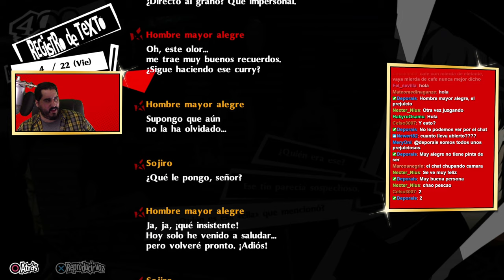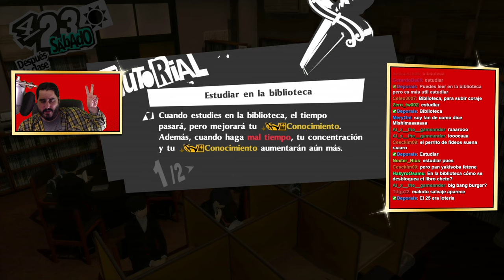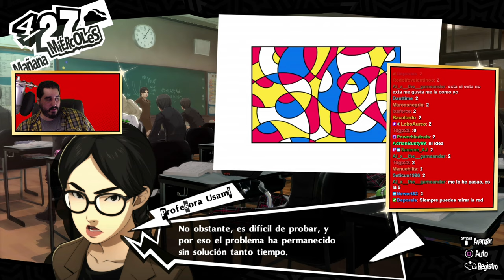DECISIONES DEL DÍA A DÍA | PERSONA 5 ROYAL - PARTE 8